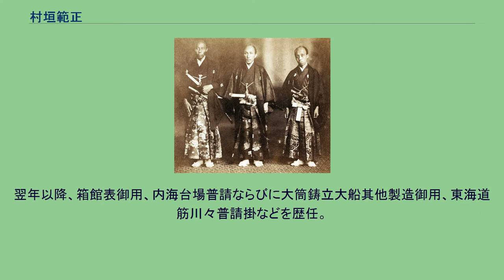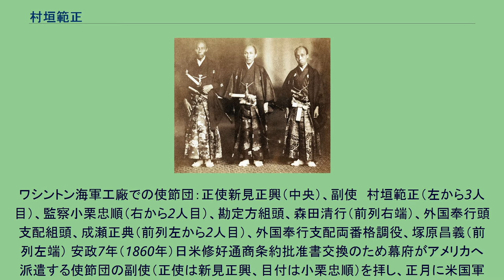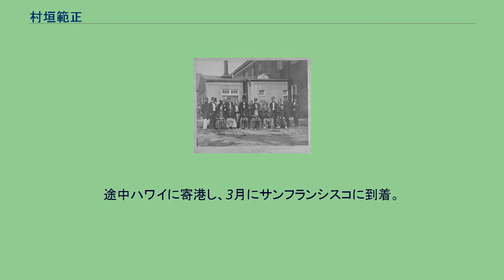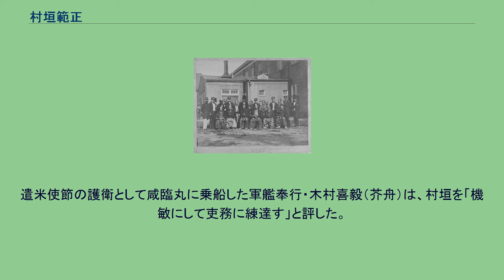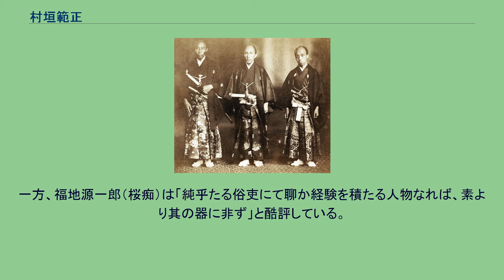村垣範正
左から村垣範正、新見正興、小栗忠順 1860年 村垣 範正（むらがき のりまさ、文化10年9月24日（1813年10月17日） - 明治13年（1880年）3月15日）は、江戸時代末期（幕末）の旗本、外交官（外国奉行）。
初名は範忠。
号は淡叟。
通称は与三郎。
官途は淡路守。
文化10年（1813年）江戸築地で旗本・村垣範行の次男として生まれる。
村垣家は代々庭番役を勤め、祖父・定行は松前奉行・勝手掛勘定奉行まで上った。
その功により範正は天保2年（1831年）、新規に召し出され小十人格庭番となり、弘化2年（1845年）には細工頭、安政元年（1854年）には賄頭を経て勘定吟味役に抜擢。
海防掛・蝦夷地掛として同年3月より蝦夷地・樺太巡視を行い、日露国境を確認。
10月に江戸に帰府した。
同年、ロシアのプチャーチン艦隊の再来日に際して、筒井政憲・川路聖謨らとともに露使応接掛として伊豆下田に赴任した。
翌年以降、箱館表御用、内海台場普請ならびに大筒鋳立大船其他製造御用、東海道筋川々普請掛などを歴任。
安政3年（1856年）7月には箱館奉行に昇進し、9月には従五位下・淡路守に叙された。
先任の堀利煕とともに蝦夷地の調査・移民奨励・開拓事業を推進。
1857年にはアイヌの間で蔓延していた天然痘対策のために幕府に種痘の出来る医師の派遣を要請し、桑田立斎らが派遣されて大規模種痘が行われた。
これは幕府が正式に認めた初の種痘であった。
安政5年（1858年）には安政の大獄で免職となった岩瀬忠震に代わって外国奉行に任命され、さらに翌年には神奈川奉行を兼務するなど能吏ぶりを買われた。
ワシントン海軍工廠での使節団：正使新見正興（中央）、副使　村垣範正（左から3人目）、監察小栗忠順（右から2人目）、勘定方組頭、森田清行（前列右端）、外国奉行頭支配組頭、成瀬正典（前列左から2人目）、外国奉行支配両番格調役、塚原昌義（前列左端） 安政7年（1860年）日米修好通商条約批准書交換のため幕府がアメリカへ派遣する使節団の副使（正使は新見正興、目付は小栗忠順）を拝し、正月に米国軍艦ポーハタン号にて太平洋航路で出港。
途中ハワイに寄港し、3月にサンフランシスコに到着。
ワシントンD.C.に向かい、4月3日に批准書を交換。
アメリカ合衆国大統領ジェームズ・ブキャナンと会見した。
帰路はナイアガラ号にて大西洋航路をとり、南アフリカ・インドを経由して帰国、9月27日に江戸へ到着した。
この間、克明な航海日誌（『村垣淡路守公務日記』、『遣米使節日記』とも）を残した。
帰国後、功績により300石を加増され、500石取となった。
同年11月プロシア（プロイセン）の外交官フリードリヒ・アルブレヒト・ツー・オイレンブルクとの間の日普修好通商条約締結にあたり、交渉中であった堀利煕が突然謎の自刃を遂げたため、その交渉の任を引き継ぎ、翌月、日本側全権として調印に臨んだ。
文久元年（1861年）ロシア艦ポサドニック号が対馬芋崎浦を占拠するという事件（ロシア軍艦対馬占領事件）に際しては、箱館においてロシア領事ゴシケヴィチと交渉し、退去を求めた。
また箱館港の砲台建設も促進した。
文久3年（1863年）6月には作事奉行に転じ、翌元治元年（1864年）には西の丸留守居、若年寄支配寄合となり、一線から退く。
明治元年（1868年）には病のためと称して隠居、淡叟と号した。
明治維新後は官職に就かず、明治13年（1880年）に東京にて没した。
享年68。
墓は谷中墓地（東京都台東区）に建てられた。
遣米使節の護衛として咸臨丸に乗船した軍艦奉行・木村喜毅（芥舟）は、村垣を「機敏にして吏務に練達す」と評した。
一方、福地源一郎（桜痴）は「純乎たる俗吏にて聊か経験を積たる人物なれば、素より其の器に非ず」と酷評している。
作曲家の服部逸郎（レイモンド服部）は直系の子孫（曾孫）にあたる。